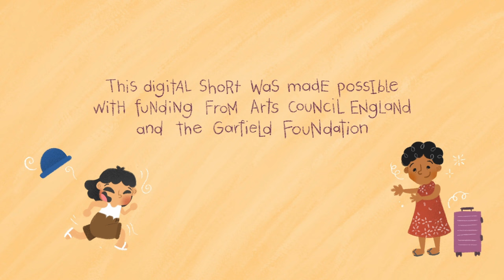The Welcome Project - 'Home is Where the Food is' by Mikayla Therese R. Teodoro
A Welcome Project Digital Short Commission by Mikayla Therese R. Teodoro in association with Little Angel Theatre

Reese is moving away from the Philippines. Because of this, she has to say goodbye to her beloved aunt, Manang. Upon moving to the UK, she remembers her memories with Manang cooking her most favourite food - their trips to the market, preparing the dishes, and sharing meals together. Despite the neighbourhood children welcoming her into their community, Reese’s longing for home hinders her from making new friends.

One day, she finds a book - it’s about Filipino food! Could this help Reese with her homesickness? “Home Is Where The Food Is” explores the magic of sharing meals and what it means to welcome and be welcomed.

About the artist:
Mikayla Teodoro is a puppet designer and maker from the Philippines. She moved to the UK 4 years ago to study her masters in puppet design and making at the Royal Welsh College of Music and Drama. Since then, she has worked in puppet departments for theatre, film and television, and stop-motion animation in varying degrees. Puppet credits include “Garden of Words,” “My Neighbour Totoro,” “Spirited Away,” “The Lion King,” and “Life of Pi.”

For her short film, Mikayla explores her lived experience of moving to the UK and the things she left behind - friends, family, and food. Through learning how to cook Filipino meals she has learnt that home is never really far away.

Credits:
Directed and Written by Mikayla Teodoro
Music Composed by Mark Choi
Puppeteered by James Bradwell
Puppets Made by Gretchen Maynard-Hahn
Set and Puppets Designed by Mikayla Teodoro

Cast:
Reese - Reese Dela Vega Iso
Manang - Kakki Teodoro
Additional Voices - Barbara Jance, Helene Enriquez, Violet Betts, Penny England, and Rosie England
Camera and Sound Editing by Tess Bentley
Video Editing by Mikayla Teodoro
Sounds from Pixabay and Freesound